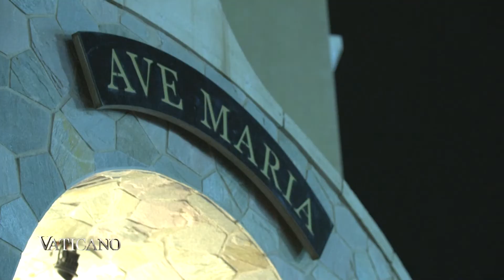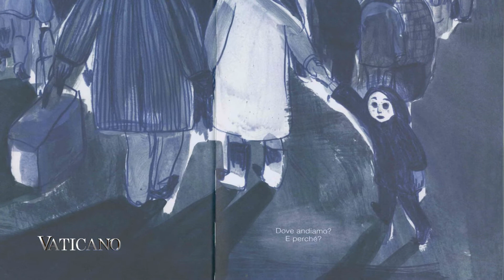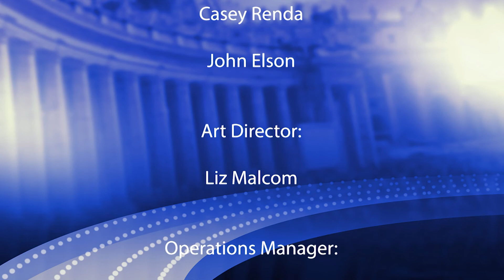VATICANO - Das EWTN Nachrichtenmagazin aus Rom - Episode 372 vom 16.2.2019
In Abu Dhabi unterzeichnet Papst Franziskus ein Dokument “über die Brüderlichkeit aller Menschen“ - und schlägt in den Beziehungen zum Islam „ein neues Kapitel“ auf. … Philip Metschan ist Zeichner bei den Pixar Animation Studios. Er erzählt, dass eine ganz unvermutete Inspiration hinter dem Computeranimationsfilm “Die Unglaublichen 2” steckt: der katholische Glaube. … Ein Franziskanerpater im Dienst der Flüchtlinge in Griechenland: Bestandsaufnahme aus Rhodos. … Das und mehr, hier in VATICANO!